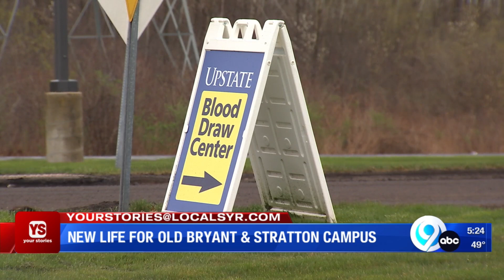Your Stories Q&A: Upstate University Hospital expanding services to Clay